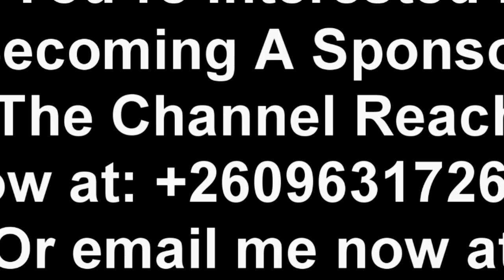Yo Maps Buys Kidist a Car as A Pre Wedding Anniversary Gift “Watch This”